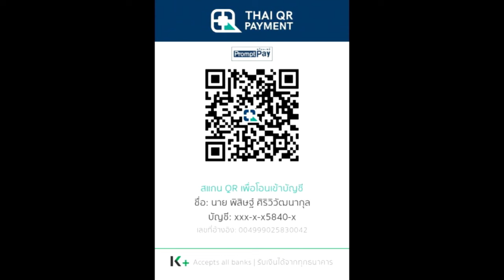ดาร์กยิ่งกว่า Warhammer เกิดอะไรขึ้นกับโลกของ Trench Crusade | เนื้อเรื่อง,ประวัติศาสตร์และตำนาน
คลิป ดาร์กยิ่งกว่า Warhammer เกิดอะไรขึ้นกับโลกของ Trench Crusade  | เนื้อเรื่อง,ประวัติศาสตร์และตำนาน เป็นคลิปเนื้อเรื่อง Trench Crusade  คลิปแรกของทางช่อง

True Wallet : SpotWorld1
กสิกรไทย : 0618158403